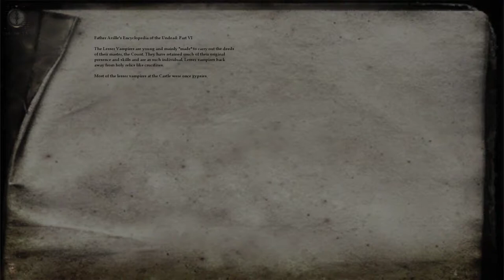Nosferatu: The Wrath of Malachi Classic Horror Part 6 Foul Beast Vampire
Nosferatu: The Wrath of Malachi is a survival horror first-person shooter video game developed by Swedish video game developer Idol FX, released in 2003 by iGames Publishing.

The plot is a version of Bram Stoker's Dracula, with inspiration from F.W. Murnau's Nosferatu and John William Polidori's The Vampyre. The protagonist, James Patterson, is travelling in Transylvania after losing in the Olympic fencing event being held in Sweden. James is on his way to the wedding of his sister, Rebecca, at Castle Malachi, where she is to be wed to the son of the wealthy Romanian Count. The Pattersons are a poor, but proud, aristocratic family of the British nobility.
When James arrives at the castle, something seems wrong, as there are crosses nailed to the castle's door. After entering the castle, he finds Father Aville, a friend of the Pattersons, and he tells James that his future brother-in-law is a vampire, his family members are being held prisoner, and the Count has intentions to use Rebecca as a virgin sacrifice to release Lord Malachi. Father Aville has several volumes of an "Encyclopedia of the Undead", that James can optionally collect throughout the game. James must fight his way through hellish demons and vampires that guard his friends and family as quick as he can. If James does not locate and rescue certain family members in time, they will be sacrificed, one by one; the more allies James fails to save, the stronger Lord Malachi will become.
Regardless of how many people James rescues, he is unable to prevent the Count from sacrificing Rebecca. After a struggle that ends with the Count being destroyed by sunlight, James battles and defeats the newly summoned Lord Malachi. Although James is left distraught over the death of his sister, the closing narration states he proved himself to be a true hero.